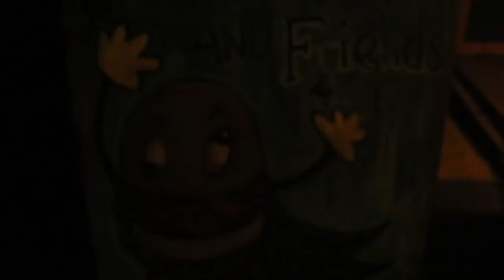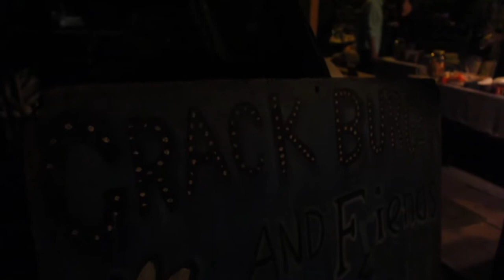🍔 CRACK BURGER 🍔 NEW ORLEANS | FOOD | 2 CRACK BURGERS 🍔 AND A JOINT BURGER 🍔 (CANON T5I)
CRACK BURGER ONE OF THE BEST SLIDERS IN NEW ORLEANS THAT PEOPLE DONT KNOW ABOUT